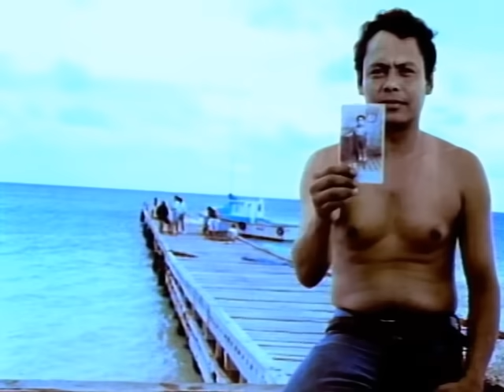Café Tacvba - Como Te Extraño mi Amor (Video Oficial)